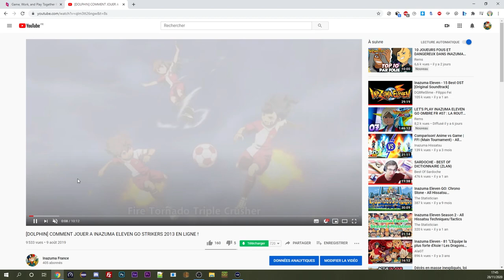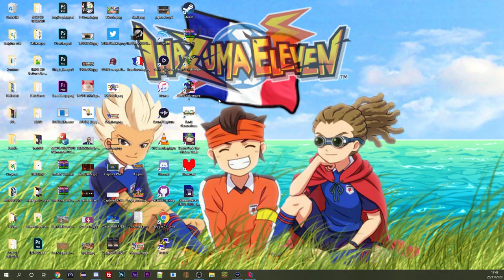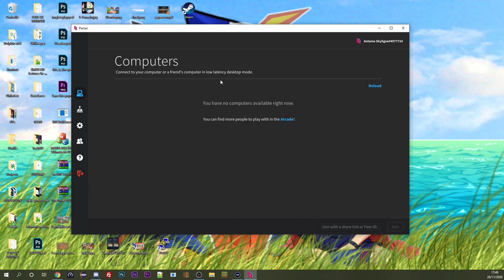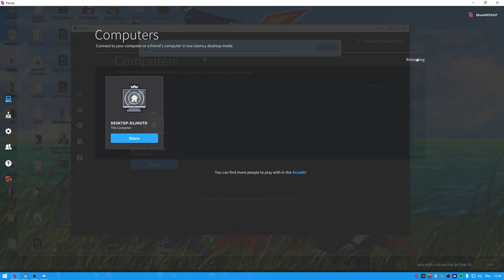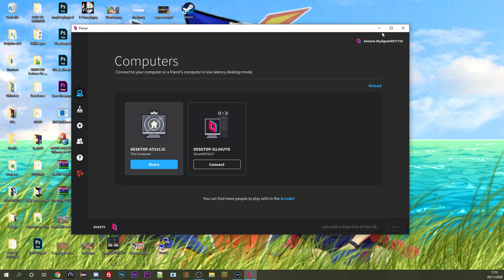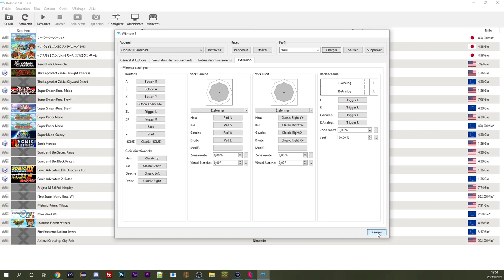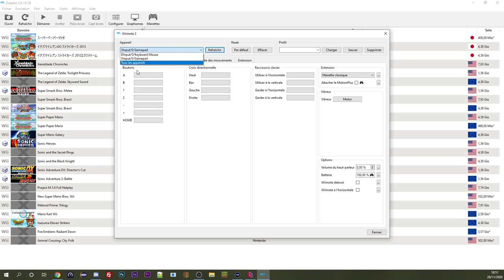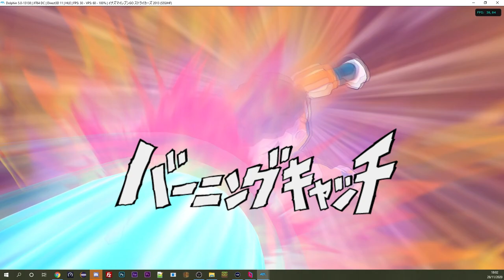FAIRE DU MULTI EN LIGNE SUR INAZUMA ELEVEN GO STRIKERS 2013 ! (2V2, 3V3, 4V4)